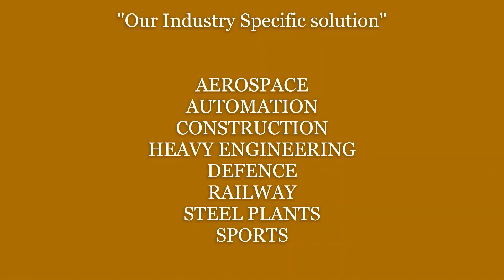End Buffers For Heavy Loads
ARC Large Shock Absorbers are versatile maintenance free, long life hydraulic components. These specially designed shock absorbers are easily changeable and can work in almost every kind of industrial application with effective weight varying from 3000Kg to 200000Kgs by selecting proper model. All models have integral positive stop to ensure a proper positioning. ARC Large Shock Absorbers can be specially designed to control velocity low as 0.1m/s up to 6m/s.

Internal orifice design provides deceleration with the most efficient damping characteristics, resulting in the lowest reaction forces in the industry. ARC Large Shock Absorbers are available in both Self Adjusting and Adjustable series. Shock absorption characteristic can be adjusted by turning screw at rear. After installation, cycle the machine a few times and turn the adjustment system until optimum deceleration is achieved (i.e. smooth deceleration throughout stroke).